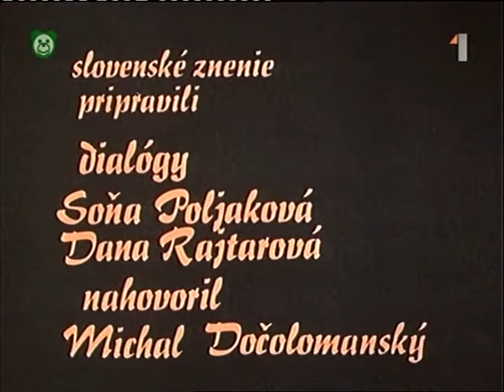Jednoduchý spôsob | celá časť | MACKO UŠKO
Volajú ho Macko Uško lebo smiešne uško má. Žije si spokojne vo svojom domčeku a prežíva veselé dni spolu s kamarátmi psíkom, prasiatkom, zajačikmi, kohútom, mačkou, bábikami a v neposlednom rade s Petríkom. Každý deň je pre neho a kamarátov poučný.

Postava vznikla v detskom časopise a seriál sa začal nakrúcať v roku 1975. V slovenskom znení úspešne nahovoril všetky postavy Michal Dočolomanský.

► Tento kanál NIE JE vlastníkom tohto videa, všetky výnosy z reklám sa vyplácajú vlastníkom autorských práv.